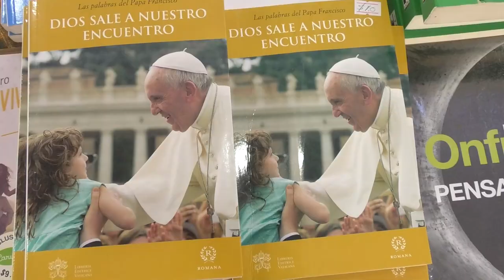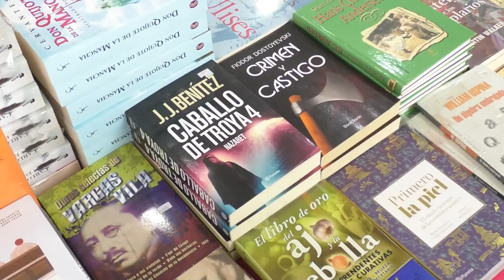¡GRAN OUTLET DEL LIBRO EN MAYALES PLAZA!